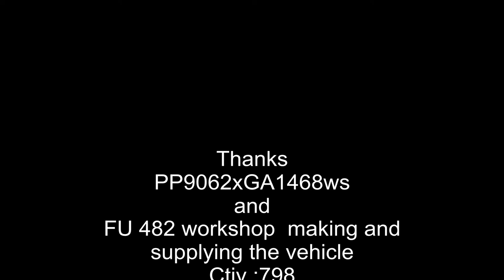MM2 798 part2(Po Lam to Fo Tan)